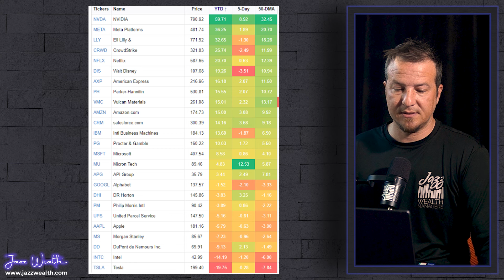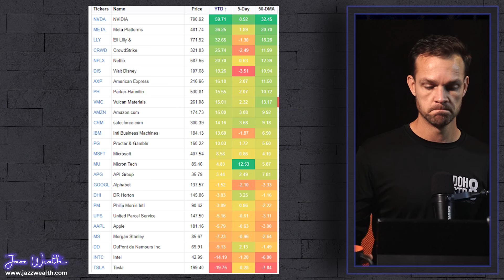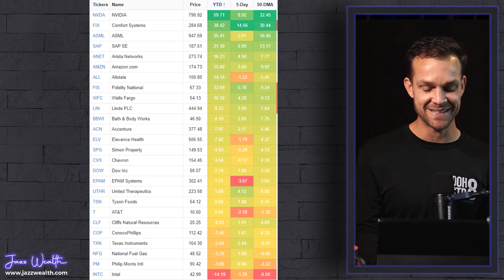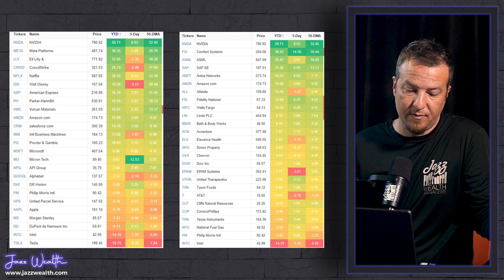Political Insider Trading: Republican ETF vs. Democrat ETF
Discover the truth behind political insider trading and the differences between Republican and Democrat ETFs. Stay informed and make wise investment decisions with this eye-opening video.

0:00 - 0:24  Campaigning for clients
0:25 - 1:40 Political insider trading overview
1:41 - 2:42  NANC ETF Performance
2:43 - 3:49 NANC ETF Holdings
3:50 - 4:59 KRUZ ETF Holdings
5:00 - 7:12 What can we learn from this?
7:13 -  8:01 Jokes or something
8:02 - 9:27 Dustin's campaign ad...